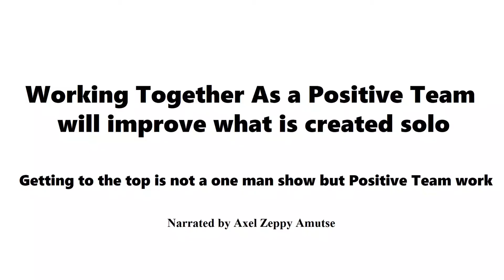Namibian Economical Defense 2021 - Axel Zeppy Amutse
Namibian Economical Defense 2021 - Axel Zeppy Amutse. This video contains information of strength to the Namibian economy.